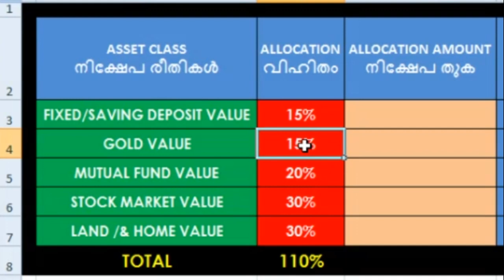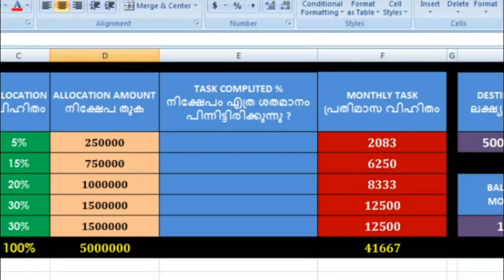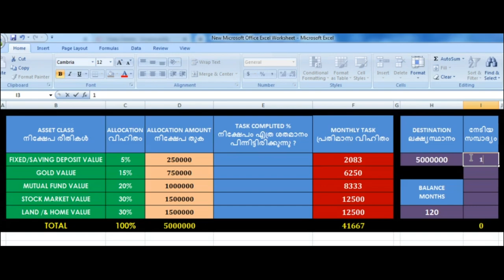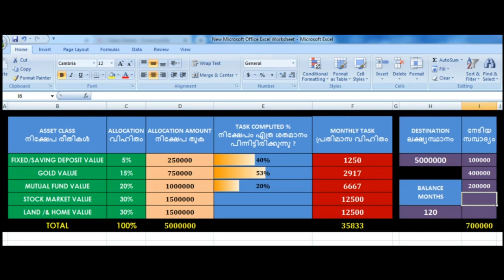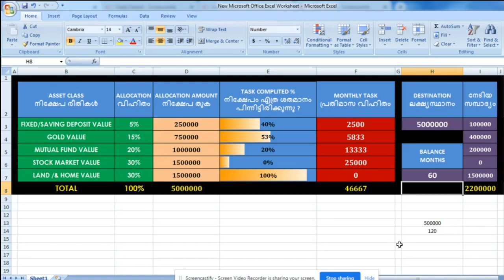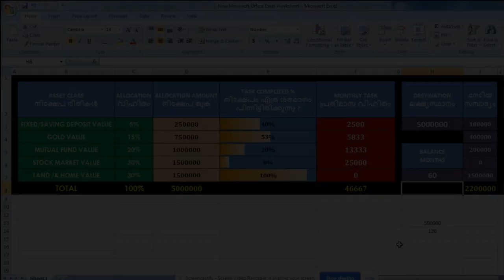അഞ്ചു വർഷം കൊണ്ട് 50 ലക്ഷം എങ്ങിനെ നേടാം? | ASSET ALLOCATION USING EXCEL SHEET | LEADING THOUGHTS 61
Hi
ദീർഘകാലത്തേക്ക് ഒരു ഫിനാൻസ് ഗോൾ നിങ്ങൾക്കുണ്ടെങ്കിൽ ഓരോ അസ്സെറ്റിലും നിങ്ങൾക്ക് എത്ര നിക്ഷേപം വേണം ഇപ്പോൾ? പ്ലാൻ ചെയ്യാൻ ഈ എക്സൽ നിങ്ങളെ സഹായിക്കും

All people can have different types of investments.  This video describes what percentage of each investment is needed in a good portfolio.

വളരെ ഈസിയായി എക്സൽ ഷീറ്റ് നമ്മുടെ വെബ്സൈറ്റിൽ നിന്നും ഗൂഗിൾ ഡ്രൈവിൽനിന്നും ഡൌൺലോഡ് ചെയ്യാം.

💰💵💵FREE DEMAT ACCOUNT OPENING CAMPAIGN💵💵💰

Our Mobile Number Has been Changed.
Please Note Our New Number
2^33 🤔

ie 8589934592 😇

Hi All
Welcome To Leading Thoughts

"Money Is Not Everything.
Make Sure Earn A Lot Before Speaking Such Nonsense"

പണം എല്ലാം അല്ല.
ഇത്തരം അസംബന്ധം പറയുന്നതിനു മുൻപ് നിങ്ങൾ ഒരുപാട്  സമ്പാദിച്ചിട്ടുണ്ട് എന്ന് ഉറപ്പുവരുത്തുക.

World Richest Man Mr : Warren Buffett പണത്തെക്കുറിച്ചു പറഞ്ഞതാണിത്.

"Compounding Interest As The Eighth Wonder Of The World.
He Went On To State That Those Who Understand It, Earn It And Those Who Don't Will Pay It."

ലോകത്തിലെ എട്ടാമത്തെ അത്ഭുതമാണ് കൂട്ടുപലിശ.
അത് അറിയുന്നവർ പണം സമ്പാദിക്കുന്നു,അറിയാത്തവർ സമ്പത്ത് നഷ്ടപ്പെടുത്തുന്നു.

ലോകപ്രശസ്ത ശാസ്ത്രജ്ഞനായ Albert Einstein ന്റെ വാക്കുകളും കൂട്ടിവായിക്കുമ്പോൾ നമുക്കൊന്ന് മനസ്സിലാക്കാം...

Money Makes Money...And The Money That Makes Money Makes More Money

പണം പണത്തെ സൃഷ്ടിക്കുന്നു.. ആ പണം കൂടുതൽ പണം ഉണ്ടാക്കുന്ന പണത്തെയും സൃഷ്ടിക്കുന്നു.

MONEY.. അത് എങ്ങിനെ ചിലർക്ക് മാത്രം Earn ചെയ്യുവാൻ സാധിക്കുന്നു?
മികച്ച Thoughts - ചിന്തകളിലൂടെയാണത്.

അത്തരം ആശയങ്ങളുള്ള Videos ആണ് ഈ ചാനലിലൂടെ നിങ്ങളുമായി Share ചെയ്യുന്നത്.

ഏതെങ്കിലും രീതിയിൽ Money -  Save ചെയ്യുന്ന, Earn ചെയ്യുന്ന,Make  ചെയ്യുന്ന "LEADING THOUGHTS" Videos, അത് നിങ്ങളുടെ Life നെ തീർച്ചയായും മുന്നോട്ടു നയിക്കും.

ലോകത്തിലെ ഏറ്റവും മികച്ച Investment ൽ ഒന്നായ Stock Market ഇതുവരെയും തുടങ്ങാത്ത ഒരു വ്യക്തിയാണ് നിങ്ങളെങ്കിൽ അതിന്റെ ആദ്യ Step ആയ Demat Account Oppening ഈ Link കളിലൂടെ ഇപ്പോൾ തന്നെ സൗജന്യമായി Start ചെയ്യൂ..

LEADING THOUGHTS Telegram Group ൽ Free ആയി Join ചെയ്യാം.

(Or Search "LEADING THOUGHTS" On Telegram Search Bar)

നിങ്ങളുടെ Investment Journey മികച്ചതാക്കുവാനും
ഞങ്ങളുടെ Live Holding Track ചെയ്യുവാനും

എന്നിവയിൽ Join ചെയ്യൂ..

മുൻ വിഡിയോകൾ കാണാം..

Rajesh